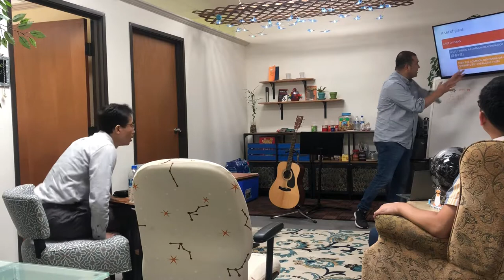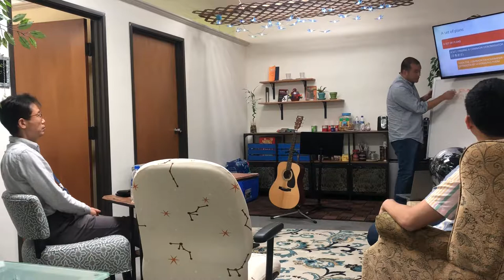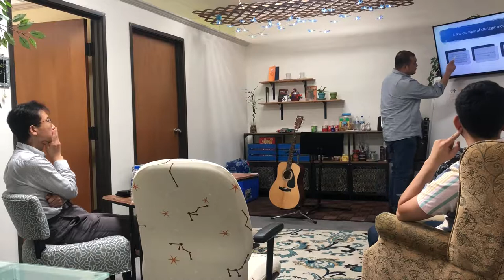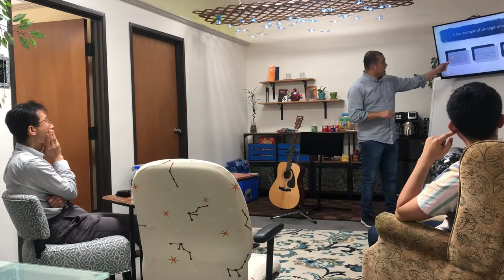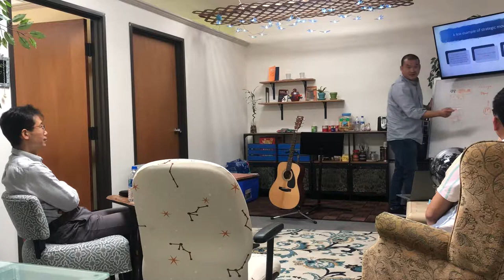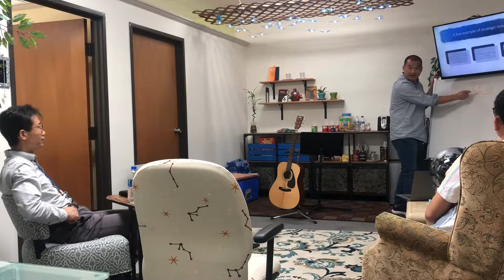10/7/19 open lecture: Strategy(전략) by Kevin Lee